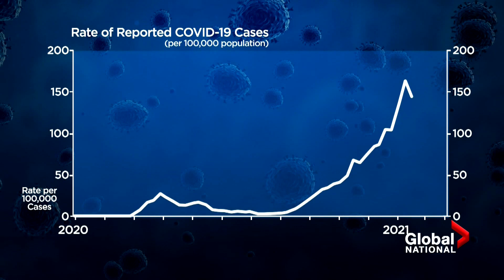Ontario heath officials are divided on whether to relax COVID-19 restrictions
The Ontario government says at the request of local medical officers of health from Toronto, Peel Region and North Bay-Parry Sound those regions will remain in the stay-at-home shutdown for at least another two weeks.

“The shutdown measures and the stay-at-home order will continue to apply until at least Monday, March 8, 2021, based on key public health indicators and following consultation with the local medical officers of health,” the government said in a news release issued Friday.

The decision to keep Toronto and Peel Region as is comes after both local top doctors, Dr. Eileen de Villa and Dr. Lawrence Loh, made public statements on Wednesday. De Villa and Loh said another incubation period of 14 days for the shutdown were needed to assess the COVID-19 situation as schools have just reopened for in-person learning and as outbreaks with new variants of concern arise. Eric Sorensen reports.